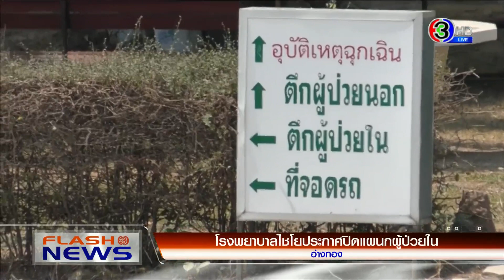รพ.ไชโย พบ จนท.ใกล้ชิดผู้ป่วยโควิด 16 คน / ยอดลงทะเบียนยื่นกู้ ธ.ออมสิน ทะลัก 15,000 ล้านบาท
แฟลชนิวส์ 16.01 น. (21 ก.พ. 64)

- พบผู้สูญหายครบ 4 ราย เหตุเรือประมงล่มกลางอ่าวไทย
- รพ.ไชโย ปิดแผนกผู้ป่วยใน พบ จนท.ใกล้ชิดผู้ป่วยโควิด
- ยอดลงทะเบียนยื่นกู้ ธ.ออมสิน ทะลัก 15,000 ล้านบาท